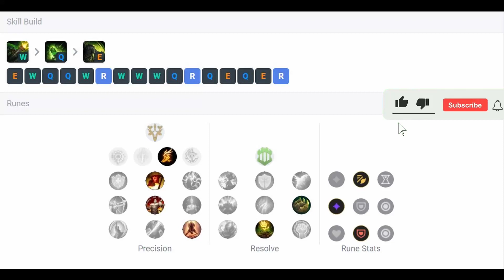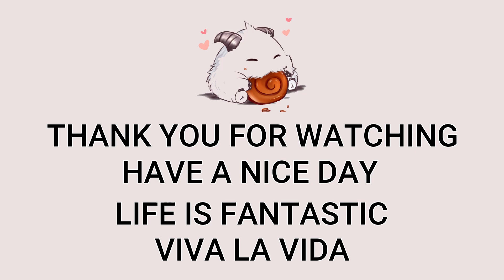Urgot Top VS Kled | KR Master Patch 13.7